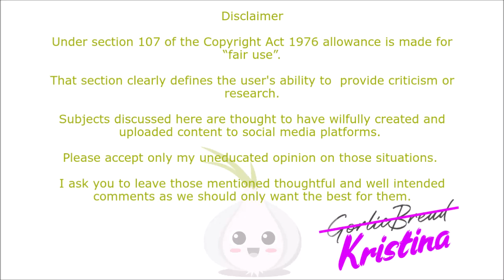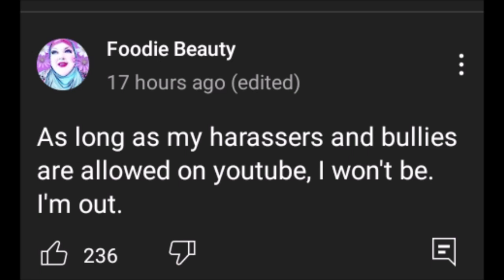Foodie Beauty Pretends To Delete Her Channel For Attention?